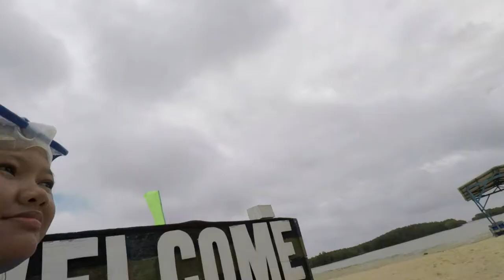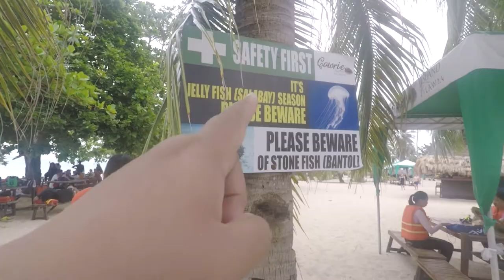A Day at the Honda Bay of Puerto Princesa Palawan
On our 3rd day in Puerto Princesa, we've finally got the chance to get our skin burned! Spent the whole day swimming and island hopping in the Honda Bay!

gay [at] exoticphilippines.info

Vlog Episode: Season 2 Episode 21